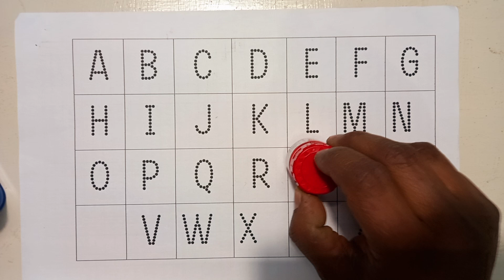Learn to Counting 1 to 100 | 123 numbers | one two three, 1 से 100 तक गिनती, 1 to 100 Counting ABCD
1-100 Counting Song In English For Kids - Easy Numbers Song In English For Kids

1. Calling a member of a family or a friend using a mobile phone.
2. Calculating your daily budget for your food, transportation, and other expenses.
3. Cooking, or anything that involves the idea of proportion and percentage
4. Weighing fruits, vegetables, meat, chicken, and others in the market.
5. Using elevators to go places or floors in the building.
6. Looking at the price of discounted items in a shopping mall.
7.  Looking for the number of people who liked your post on Facebook.
8.  Switching the channels of your favorite TV shows.
9. Telling time you spent on work or school.
10. Computing the interest you gained in your business.

numberscounting numbers1to100 1to100counting1-100 Counting Song In English For Kids - Easy Numbers Song In English For Kids

1. Calling a member of a family or a friend using a mobile phone.
2. Calculating your daily budget for your food, transportation, and other expenses.
3. Cooking, or anything that involves the idea of proportion and percentage
4. Weighing fruits, vegetables, meat, chicken, and others in the market.
5. Using elevators to go places or floors in the building.
6. Looking at the price of discounted items in a shopping mall.
7.  Looking for the number of people who liked your post on Facebook.
8.  Switching the channels of your favorite TV shows.
9. Telling time you spent on work or school.
10. Computing the interest you gained in your business.